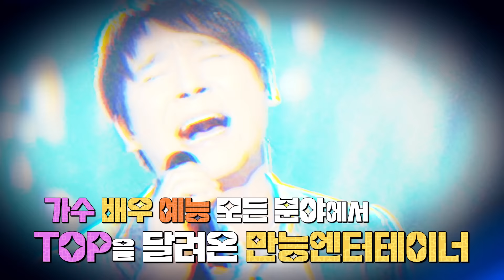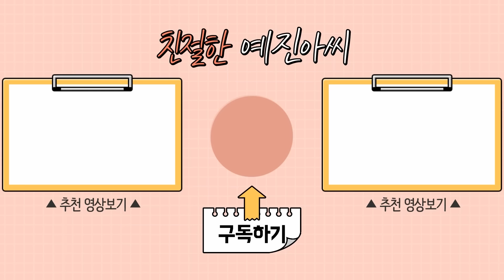[친절한 예진 아씨 EP.12] 8색조 시원한 남자! 임창정이 왔다!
진행 : 김예진 [한복 디자이너]
출연 : 임창정  [가수]

📲통증케어&근력강화를 위한 시니어운동전문센터